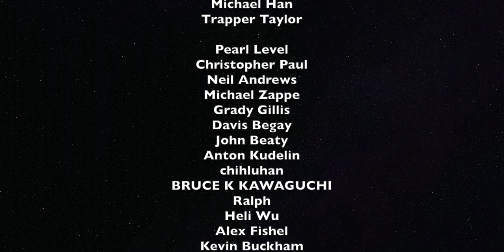More Accurate Small Kote Strike in Kendo: Try my 9-dan sensei's kote strike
Do you want to execute more accurate small kote strikes? In this video, I am sharing a technique called uchi-gote (kote) that my 9-dan sensei was doing all the time. If you've never heard this or seen this before, it will open your eyes pretty wide.

- Blue Yeti USB Microphone - Silver

What is Kendo-Guide.Com

Kendo-Guide.Com shares the knowledge of kendo (the way of the sword) with kendo beginners and the advanced. The information provided is mainly based on kendo training as a child from the late Juichi Tsurumaru (9-dan), the late Keisuke Murayama (8-dan) and Masayoshi Miyazaki (7-dan). However, all the knowledge acquired from any sensei will be shared here as long as considered to be worth sharing.

The main purpose of Kendo-Guide.Com is to help kendo practitioners to enjoy kendo by providing tips to improve kendo basics and kendo techniques backed up by experiences and/or scientific analysis.